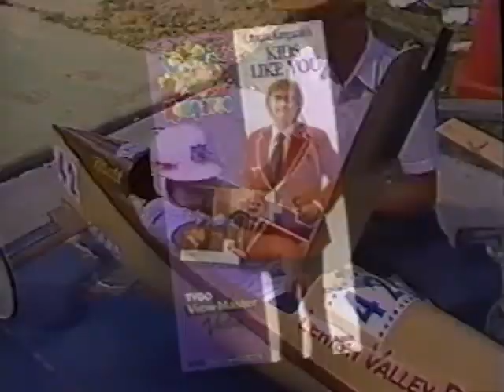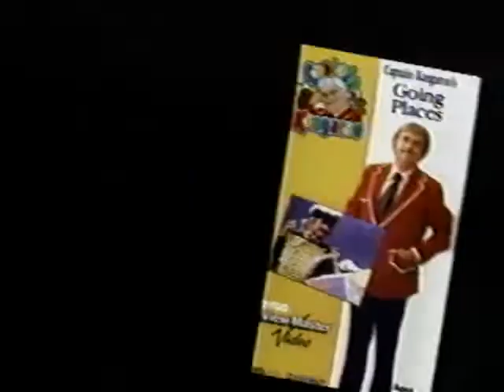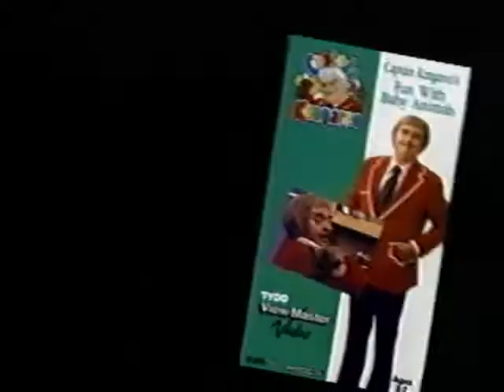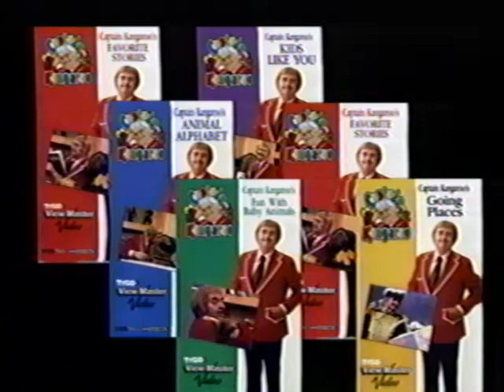Captain Kangaroo's Going Places (1992)